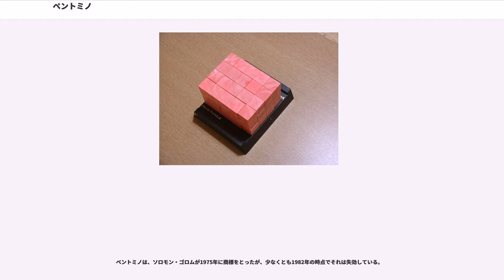ペントミノ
ペントミノはポリオミノの一種である。5つの正方形を辺に沿ってつなげた形は回転・鏡像によって同じになるものを同一と考えると12種類ある。これらを総称してペントミノと呼ぶ。

鏡像を別物とすると、さらに6種増えて18種になる（F, L, N, P, Y, Z は鏡像が別物だが、I, T, U, V, W, X は線対称である）。これらを特に「片面型ペントミノ」とも呼ぶ。

90度回転まで考えると、対称性によって以下のようにグループ化できる。

ペントミノは、多くのメーカーからパズル・知育玩具として発売されている。プラスチック製や木製のものが多い。代表的な製品にテンヨーのプラパズルがある。

ピースの数が12であることから、各ピースを十二星座や十二支に見立てたデザインも発表されている。

最も一般的なペントミノの問題は、12片すべて使用して長方形を作ることである。

3x20, 4x15, 5x12, 6x10 の各長方形に対して、
の解がある。（回転・鏡像による解は同一のものとする）

6片ずつで 6x5 の長方形を2つ作る解もあり、その解から 6x10 と 5x12 のそれぞれ8種類の解が導かれる。

"UXPILNFTWYZV" と並べると、下のような 3x20 の1つの解が得られる。3×20は2つしか解を持たないが、この解の中央部分(LNFTWYZ)を反転させることで3×20のもう1つの解を得ることができる。

ペントミノ1セットで空所のある図形を作成する問題を総称して"ペントミノファーム"と呼ぶ。空所の形状に制限はないが、外部と点で接触していてはいけない。

外形・空所ともに何も制限がないときには、面積128の空所が最大であることが証明されている。

制限がある問題としては、外形は自由で空所は長方形(90)・外形は長方形で空所の形は自由(61)・全体が線対称(88)や点対称(59)などの問題がある（数字はその条件下で確認されている空所の面積の最大値）。

他の問題として、12片から1片を選び、残った11片のうちの9片で選んだ片の一辺を3倍に拡大した図形を作る問題がある。ペントミノ9セットで、3倍の大きさのペントミノ1セットを作ることもできる。

多くの問題において解の総数を手で求めることは難しく、コンピューターによって探索されることも珍しくない。いっぽうで前述のペントミノファームの証明は機械的なものではなく、証明を与えた島内は先入観にとらわれる危険について注意をうながしている。

6×10 の長方形に詰める方法の全解は、1960年にイギリスの と によって求められている。

8×8 の正方形の中央に 2×2 の穴がある形は1958年にデイナ・スコットにより解が65個であることが求められている。

ペントミノを利用して2人で遊ぶゲームがある。

8x8 のマスに交互にペントミノを置いていき、置けなくなったほうが負けになる。

両者が最善を尽くせば、先手が勝つ。

ペントミノの各ピースの厚さを1辺の長さと同じにすると、12片の立体が得られる。これらを立体ペントミノまたはプレイナーペンタキューブと呼ぶ。

何種類かの直方体に組むことができ
の解がある。

5x4x3の3940通りについては、テンヨーのプラパズルシリーズの5x4x3のものに「FACOM」という愛称が付けられていたことがあったが、それは当時その全数3940通りを計算した富士通のFACOM#FACOM 270 シリーズに由来する。

他に、1種のピースのみを複数使用して直方体を作る問題がある。この問題に関しては X以外のすべての片に対して解があることがわかっているが、いくつかは50片以上を必要とする。25片で立方体にできる物もある。

ジョン・ホートン・コンウェイが考案したライフゲームにおいてペントミノがどう変化するかは、初期の段階に考察された。

N,P,U,Y,Zはすべて3-4世代で消滅する。V,Wは2-3世代でパンになり、I,L,T,Xは、6-10世代後に信号灯 (ブリンカーの集合体)になる。

残ったFペントミノ (ライフゲームではrペントミノ・Rペントミノとも呼ばれる)は、複雑な変化をする。その変化を追いかける過程でグライダーが発見されている。これは、安定するまでに1103世代を要する。最終形は、8個のブロック、4個の蜂の巣、1個のボート、1個の船、1個のパン、4個のブリンカー、6個のグライダーからなる。

Fを含めたいくつかのピースは、通常と別の呼ばれ方をすることがある。...